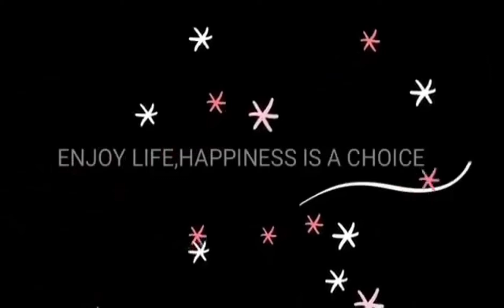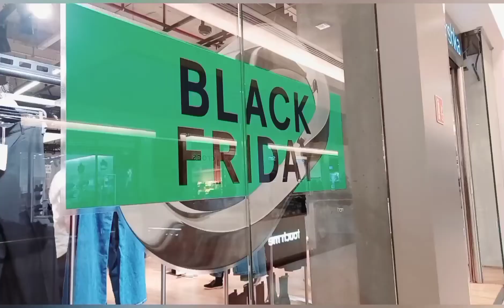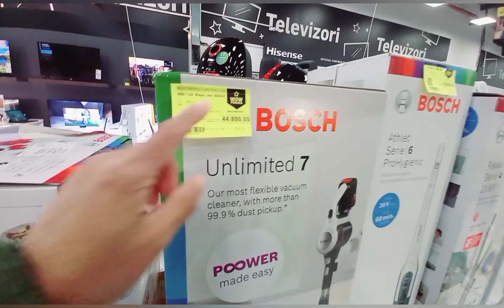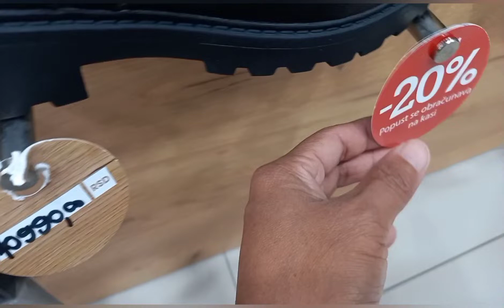It' Black Friday Lets Go..!There was a long queue /What we bought?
GODBLESS US ALL MUCH LOVE❤❤